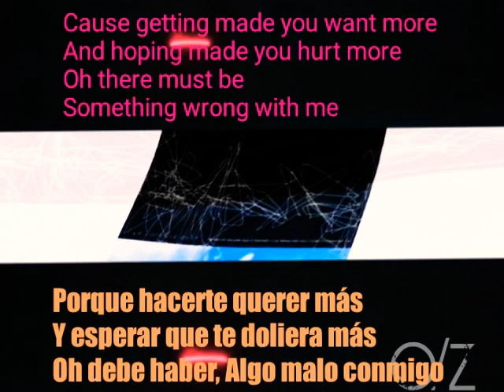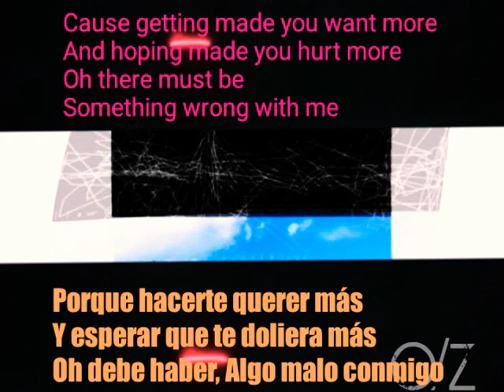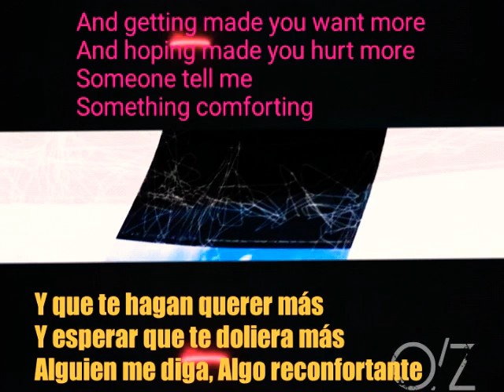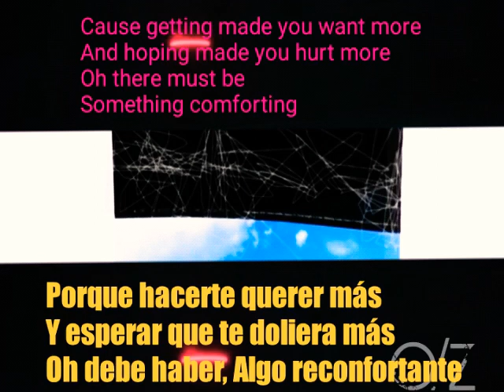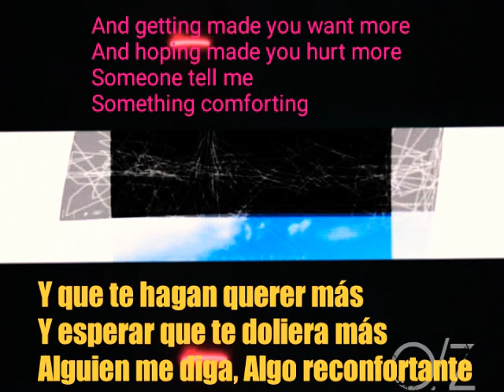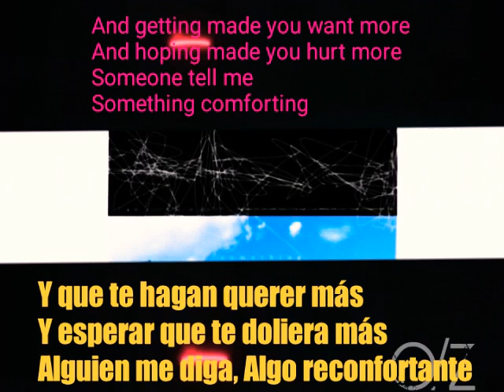Porter Robinson - Something Comforting (LYRICS Video) Sub. ESPAÑOL / INGLES